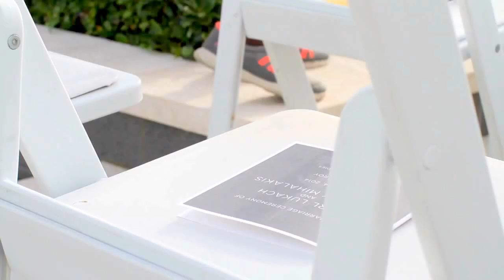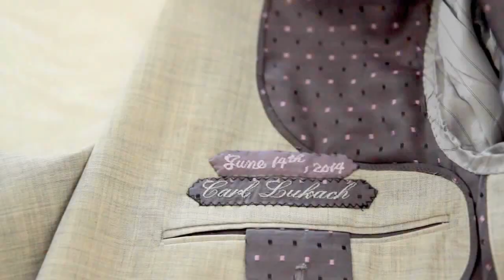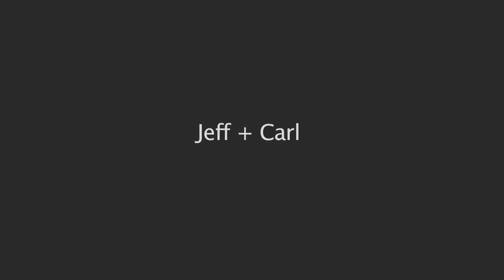CarlandJeff Anguilla Highlights 2014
CarlandJeff - Wedding at The Viceroy Anguilla - June 2014